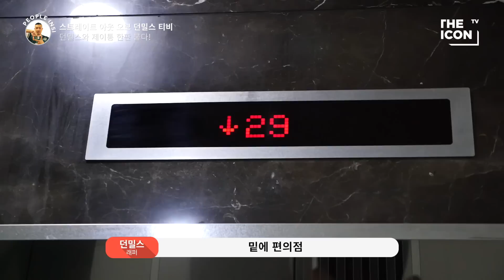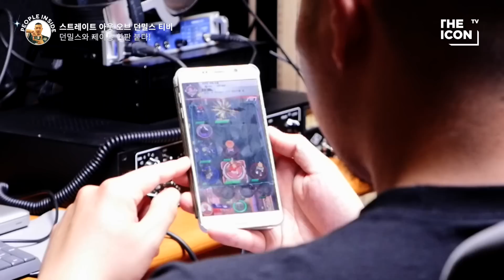[ENG_래퍼 던밀스] 던밀스와 제이통 한판 붙다!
던밀스와 제이통, 깔창과 화로가 화끈하게(?) 한판 붙었다! 그래서 누가 이겼게?